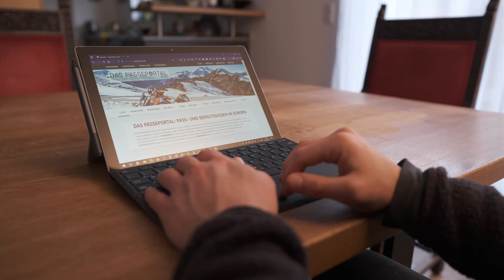My COLDEST Trip So Far